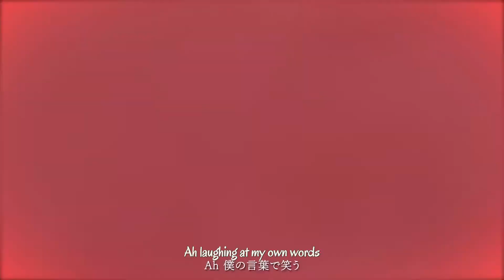Honeyworks - Scenery Through The Lens ft. Kodai Yamamoto (レンズ越しの景色 （CV：松岡禎丞）) English Subtitles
I am aware Koudai is spelled Kodai but realised it late... Hopefully its not that big an issue.

also 3:10 *"loved one are here"* (minor mistake)

Most of the lyrics are referred from Google translate, Google lens and some other for context but not directly taken from (alice, chicken wings from YouTube). But this is my first official attempt at translation

Romaji lyrics :

`Kimi ni wa don’na sekai ga miete iru no?’
Boku no megane kakete kiite kita
zurui nda yo na shigusa mo kono chika-sa mo
anata ni koi shita “toshishita”

hitori de iru koto sukidashi rakudattakedo
sawagashī no mo kiraijanai
itsumodōri ni jiyū ni neko no yō ni
kimama ni iki teru dakedatta
hon ni kaite atta
“hatsukoi” ni deaimashita

Ah boku ga mi teru keshiki wa
anata no kotoba de kawatta nda yo
a~a hora ne kidzukanai yo ne
mujaki ni warau anata natsu no yō

osananajimi demo onaji kurasu demonai
shiritai koto bakka fuete iku
furēmu no naka anata wa utsuri konde
waratte pīsu shite kureta nda

shashin fuete iku
shiranai anata shirimashita

Ah boku ga mi teta sekai wa
anatanoegao de irodzuita nda
a~a ma tada kidzuite hoshī
renzu-goshide wa tada mabushikute

anata to anata no aisuruhito ga iru
saigo no… saigo no ichi-mai
“hatsukoi”deshita

Ah boku ga mi teta keshiki o
anata ni ageru yo shashin ni komete
egao de hiraku arubamu
ano hito no yoko shiawase-sōda

Ah boku no kotoba de warau
tada ureshikute kedo hontōha…
a ~akokonishimatteokuyo
mebaeta omoi kimi wa shiranai